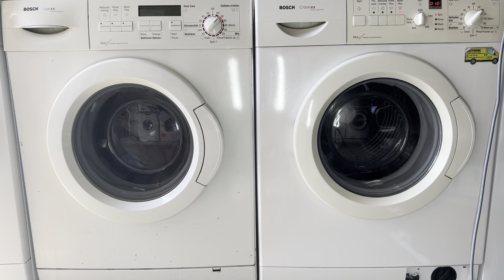Bosch WFR3267GB vs Bosch WFO2467GB/15 - Cottons 40°C with Wash Plus - Wash Race!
0:00 Loading
1:52 Selecting Program
2:30 Start
2:48 Logixx - Sensing/Saturation
3:41 Classixx - Sensing/Saturation
5:46 Logixx - Main Wash
11:42 Classixx - Main Wash
1:09:12 Logixx - 1st Spin 1000rpm
1:13:08 Logixx - 1st Rinse
1:19:33 Logixx - 2nd Spin 1000rpm
1:23:36 Logixx - Final Rinse
1:26:49 Logixx - Final Spin 1600rpm
1:29:47 Classixx - 1st Spin 500rpm
1:33:47 Classixx - 1st Rinse
1:38:50 Classixx - 2nd Spin 700rpm
1:42:50 Classixx - 2nd Rinse
1:46:14 Logixx - Slow Down
1:48:11 Logixx - Anti Crease
1:48:16 Classixx - 3rd Spin 800rpm
1:49:40 Logixx - Finished
1:53:27 Classixx - Final Rinse
1:59:16 Classixx - Final Spin 1200rpm
2:10:42 Classixx - Slow Down
2:11:29 Classixx - Anti Crease
2:12:30 Classixx - Finished